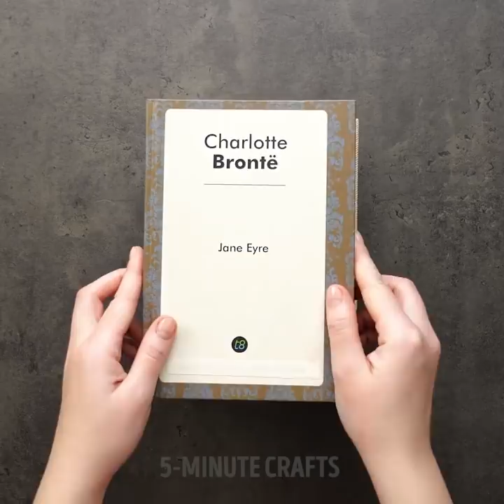31 KITCHEN HACKS THAT WORTH MILLIONS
Timestamps

00:18 How to squeeze lime juce
07:51 Make salad without bowl
09:35 Milk for latte
17:58 Plastic bottle kitchen hacks